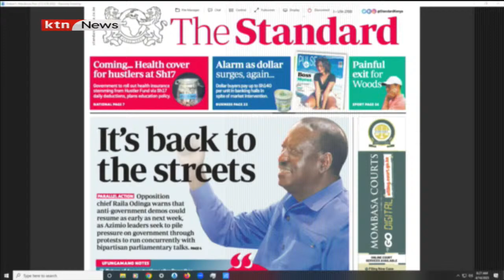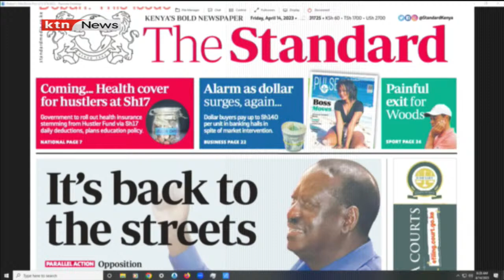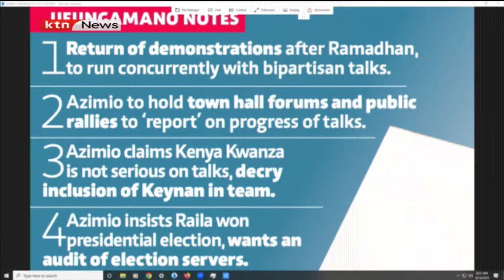Churchill Suba: The opposition does not seem to be genuine in their call for truce